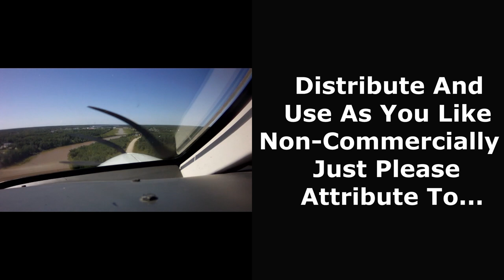Willowbrook / Anarchist / Rock Creek: Coming Back - Motorcycle Ride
This is a rider viewpoint video of an out-and-back motorcycle ride from Willowbrook to Osoyoos, up the Crowsnest Highway into the Anarchist Mountain area, then to Rock Creek in British Columbia, Canada.  It was taken on the 24th of September 2021 and was part of my fantastic trip to Summerland, BC.

On the way back I turned around in Rock Creek and climbed hard back out of the Kettle Valley.  It was a beautiful drive again along the Anarchist plateau on the Crowsnest Highway and then down that amazing switchback into Osoyoos.  From Osoyoos I went north on Highway 97 of course to Oliver but then I did something a little different.  I turned left onto Secrest Hill Road and went over Secrest Hill to join again with Willowbrook Road.  Secrest was a very nice winding, hilly, back-country road.

Willowbrook Road north took me back to the paraglider landing zone where I joined up with my brother.  After helping the paragliding dudes with a couple of launches my brother and I drove home via a nice little toboggan run on the Green Lake Road; but that is the next video.

Couldn’t ask for more.  Perfect ride on a perfect day.

Man. Machine. Freedom.

- Skid